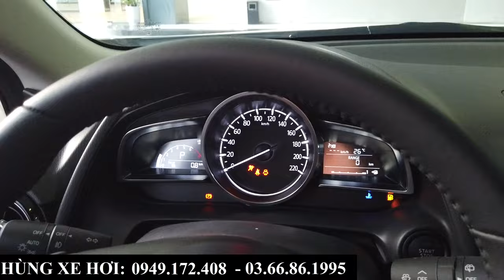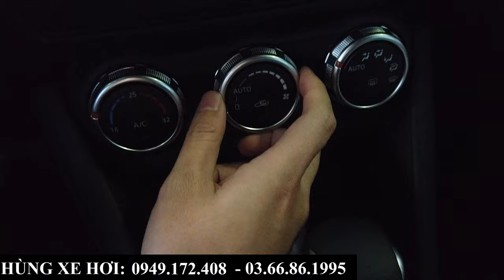Chi Tiết Mazda CX3 Bản Deluxe Màu Trắng 2024 | Gầm Cao, Nhập Khẩu, Giá Chi 569TR Tại Mazda Bắc Ninh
+ Hotline Tư Vấn: 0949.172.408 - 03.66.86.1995